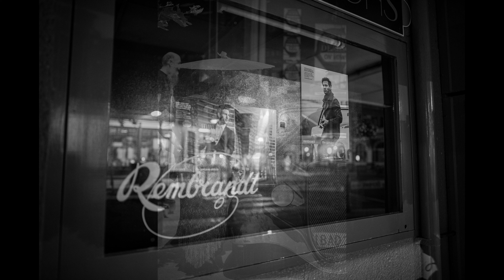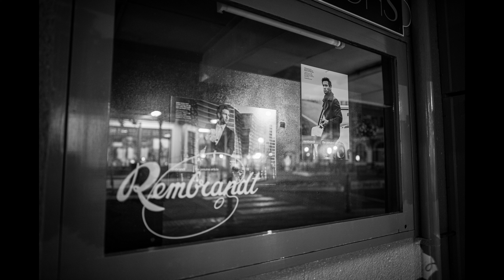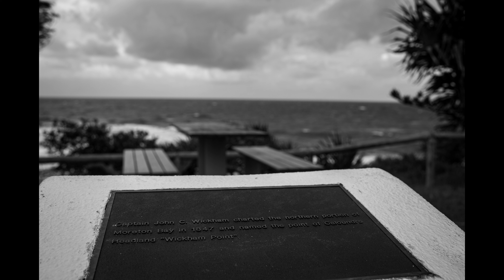MUSIC AT NIGHT: gently piano music with beautiful scenery for the end of the day.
Gently healing music for your nighttime.

[[[  All music in this video is Casa Diogenes original. ]]]